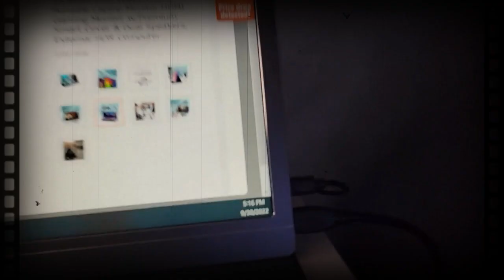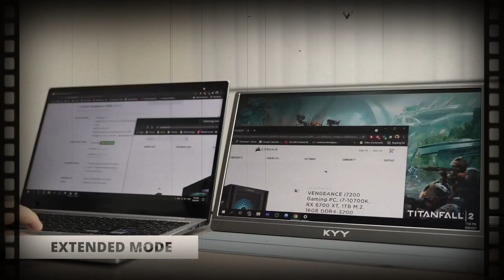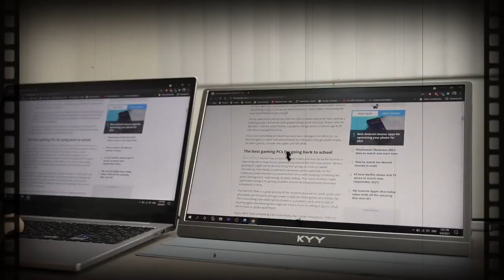KYY Portable Monitor 15.6inch FHD 1080P USB-C Portable Laptop Monitor HDMI Gaming Monitor w/Premium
KYY Portable Monitor 15.6inch FHD 1080P USB-C Portable Laptop Monitor HDMI Gaming Monitor w/Premium Smart Cover & Dual Speakers, External HDR Computer Display for PC MAC Phone Xbox PS4 Switch.

👇 Product Links👇
🔶 KYY Portable Monitor 15.6inch FHD 1080P USB-C Portable Laptop
The multi-Functional protective cover is made of high-quality PU material which is durable, waterproof and anti-scratches